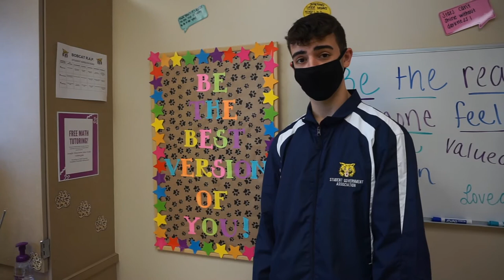Boca High Leadership - New Student Video